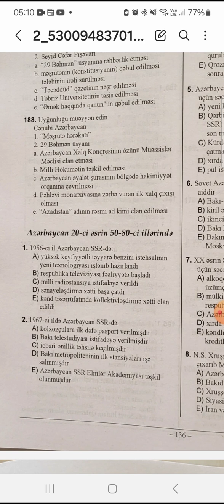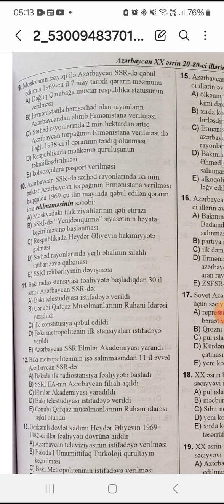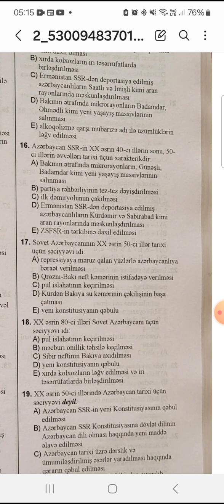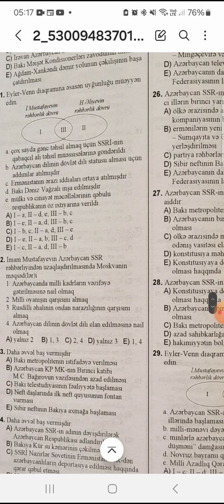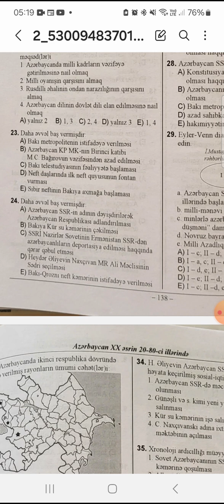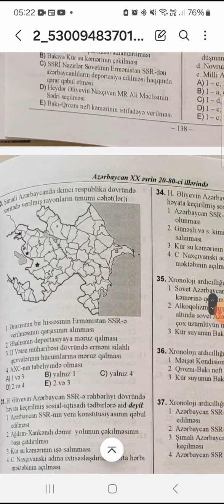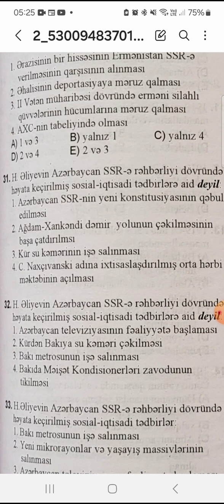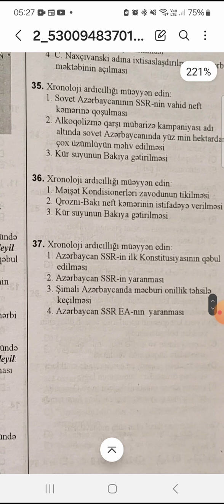Tarix test toplusu. Azərbaycan XX əsrin 50-80-ci illərində